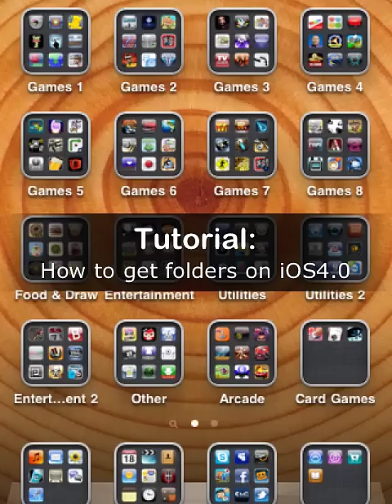How To Make Folders On iPod Touch/iPhone On iOS 4.0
Just a short tutorial on how to make folders on iOS 4.0 firmware for iPod touch and iPhone. Music is AC/DC-Back in Black. Enjoy...